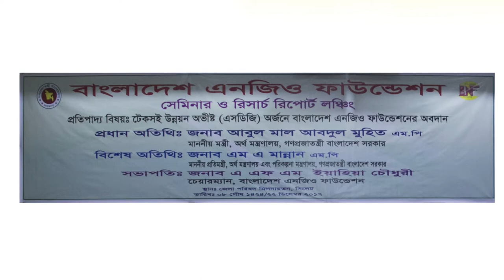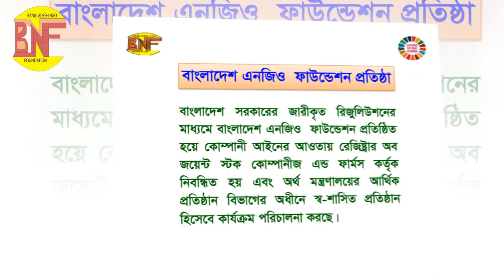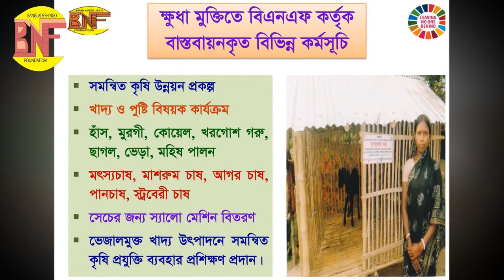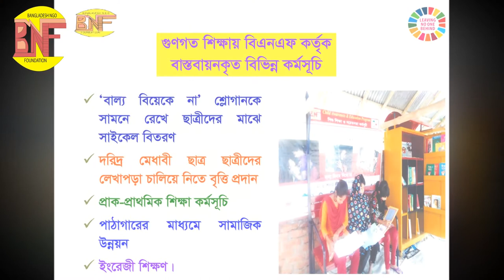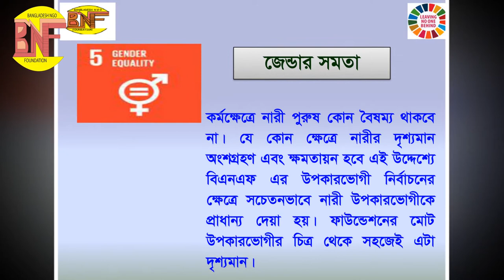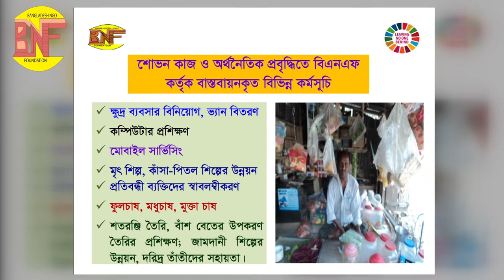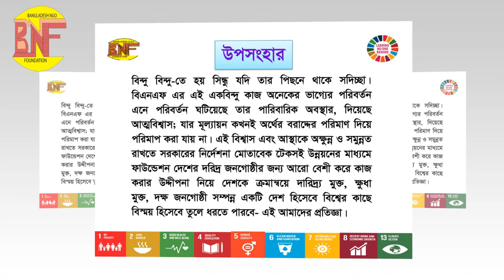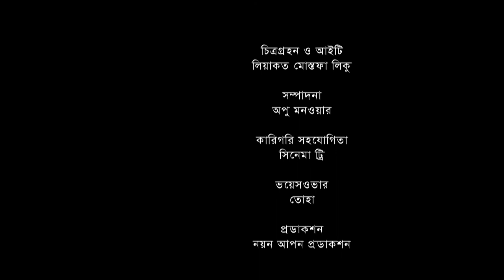A Documentary of Bangladesh NGO Foundation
A Documentary on a Seminar and Report Launching ceremony held by Bangladesh NGO Foundation,Sylhet (22/12/2017).